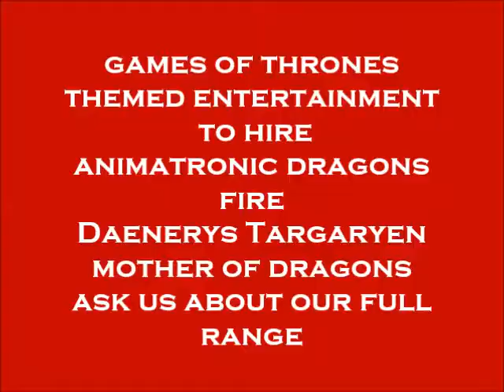Game of Thrones Entertainment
Game of Thrones Entertainment to hire worldwide from animatronic dragons with flame throwing fire act Mother of Dragons to knife throwers to foot archery.   See our full range of performers to work  with this theme.